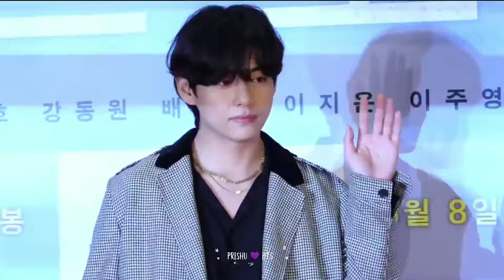BTS v( taehyung) in press call looking soo handsome 🤩 at the VIP premiere of ' Broker'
bts v # movie# Broker# preveiw